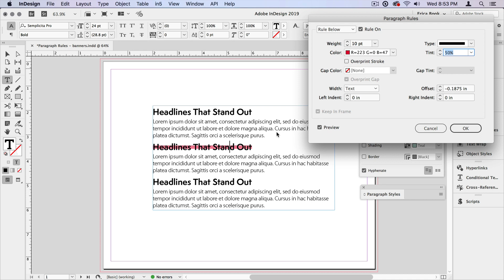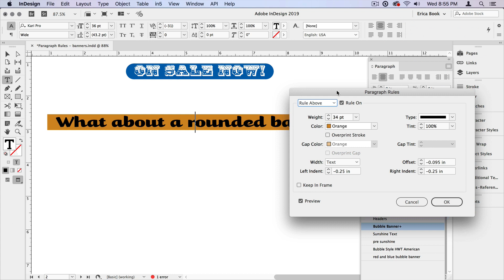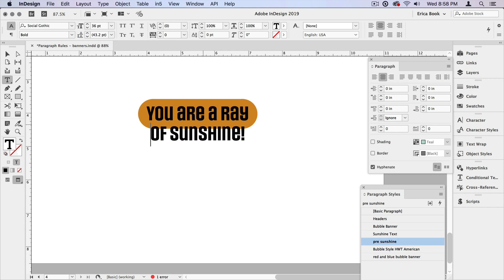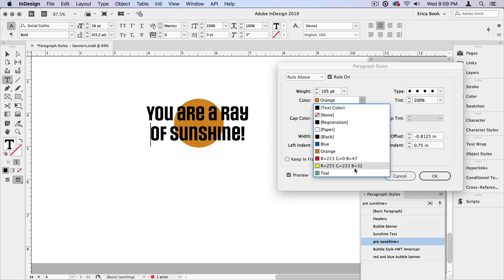InDesign How-To: Make a Custom Line That Moves with Text (Video Tutorial)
In this video, Erica Gamet shows how to create a custom line that travels along with text in InDesign. Whether you want a simple underline, a colored box for your headline to sit in, or even a banner with rounded ends, the secret is to use paragraph rules.